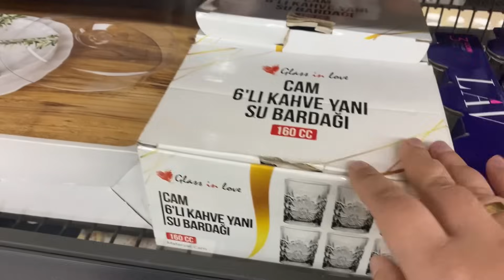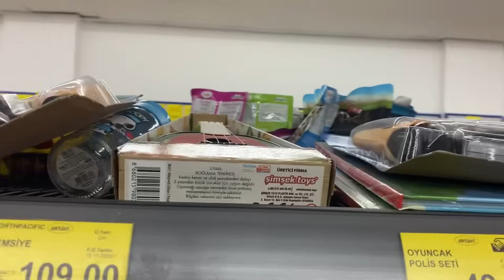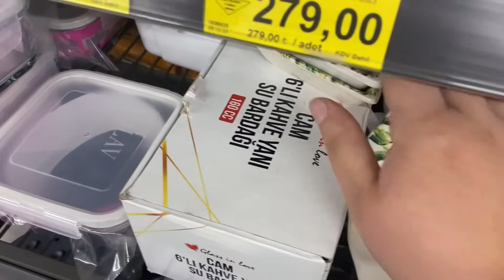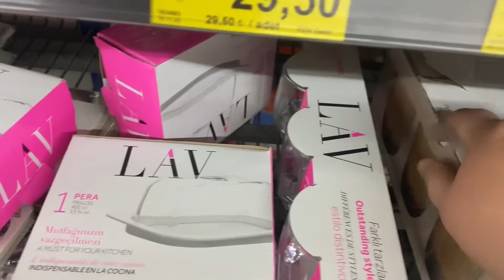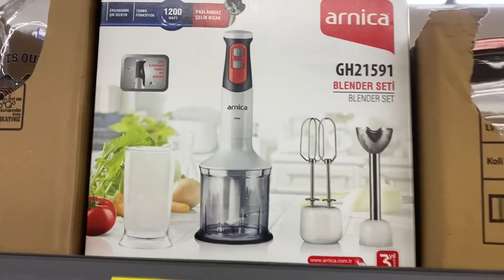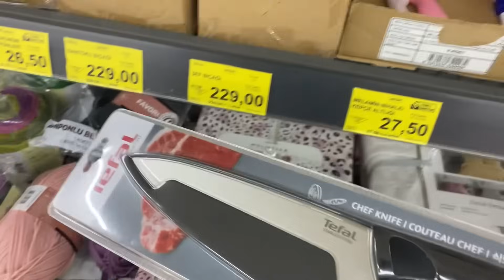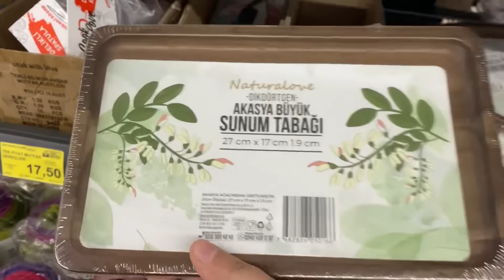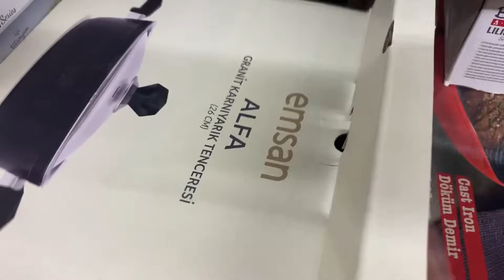ERKEN ÇEKİM | BİM 15 ARALIK 2023 | BİM BU CUMA ÇOK GÜZEL KAÇMAZ | BİM AKTÜEL ÜRÜNLER